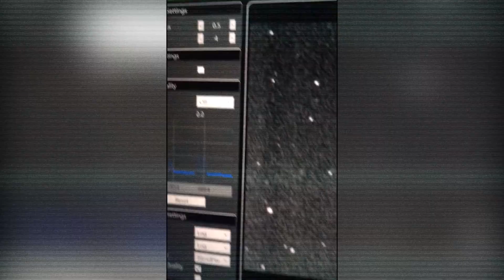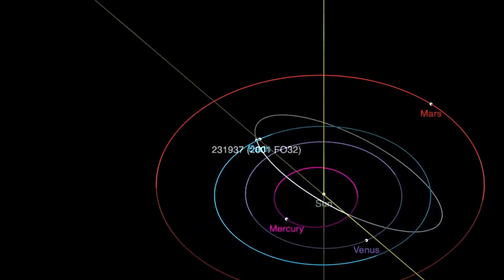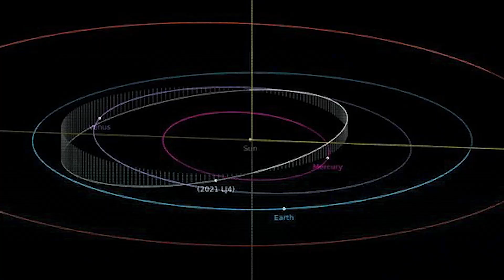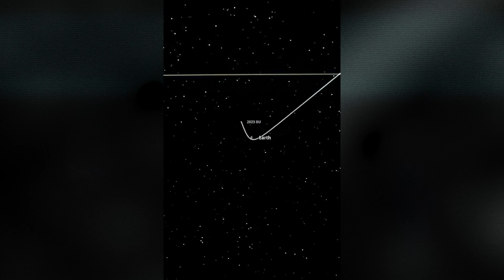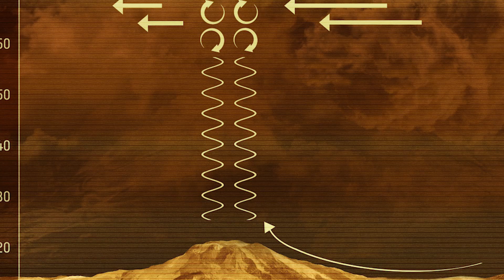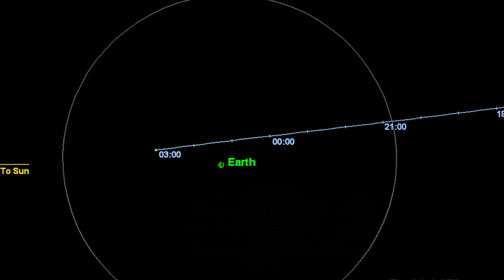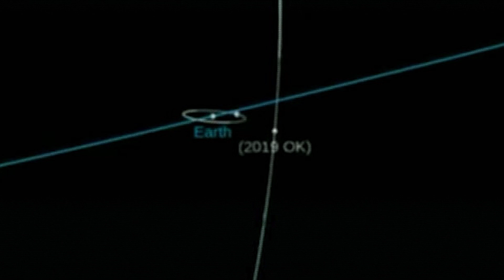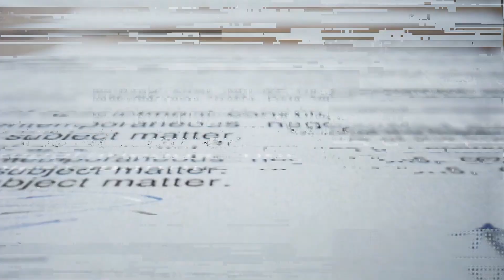James Webb Telescope Reveals Shocking Anomalies Heading STRAIGHT to Earth and Can’t Stop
James Webb Telescope Has Discovered These Frightening Space Objects Heading To Earth.

The James Webb Telescope has revealed mysterious objects in space that NASA cannot explain! Space enthusiasts, get ready for some mind-blowing science news about potential impacts and possible signs of aliens.